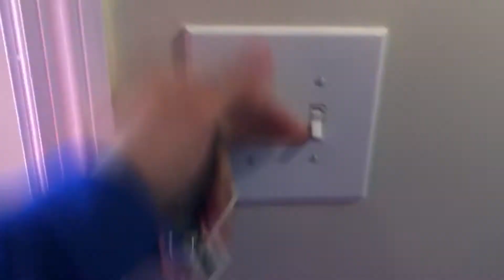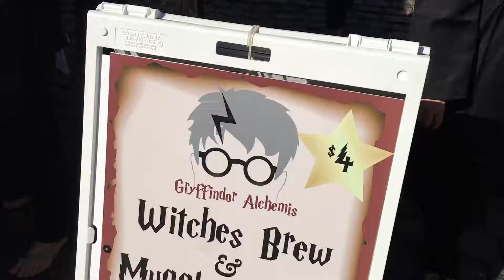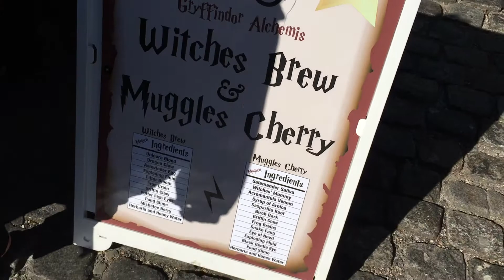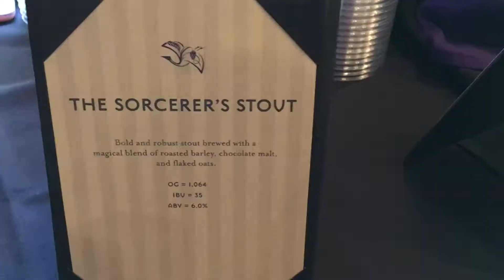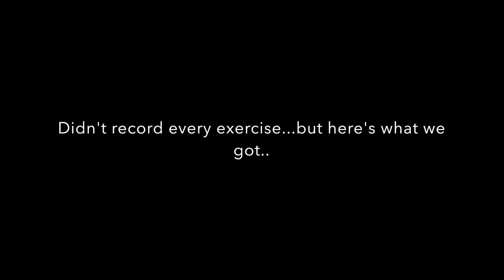HARRY POTTER FESTIVAL CHESTNUT HILL VLOG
What's up guys!!  In this video I vlog my experience at the annual Harry Potter festival in Chestnut Hill Pennsylvania.  I also show some of my arm workout in the end of the video.